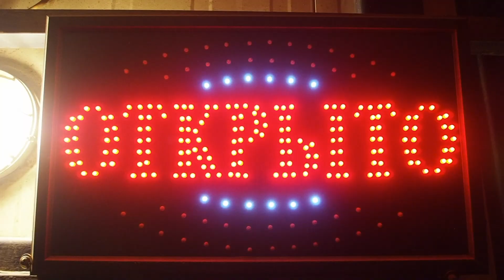art against agony | random art series 8 | the_split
art against agony is contemporary aesthetics applied to music, photography, videography and performance arts. This video is part8 of the art against agony 'random art' video-series.

Find out more about our projects on Facebook, Instagram & Bandcamp!